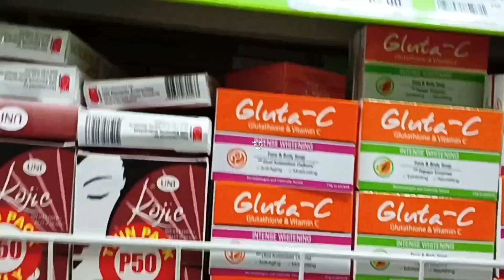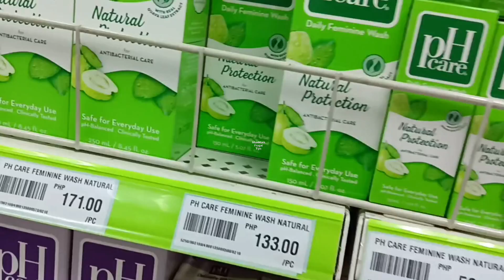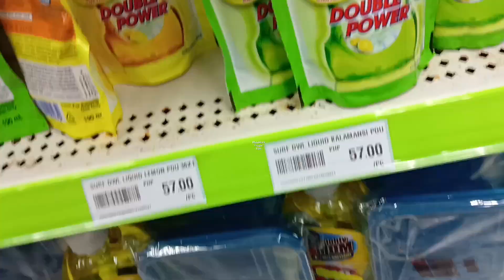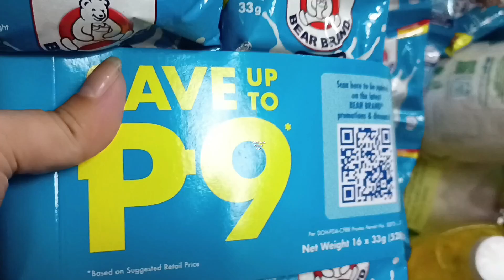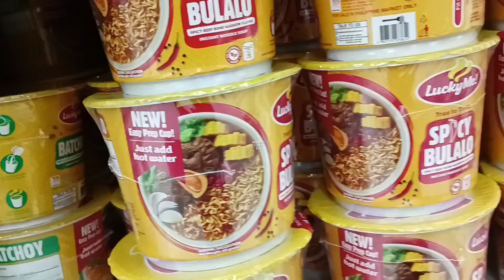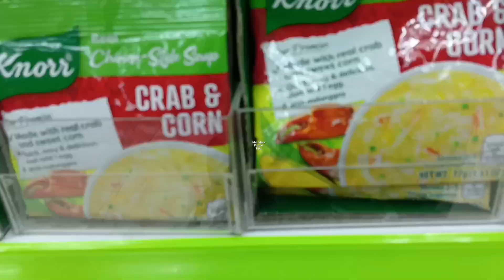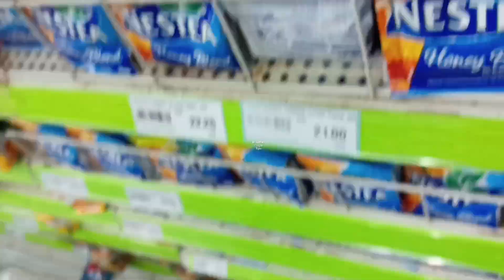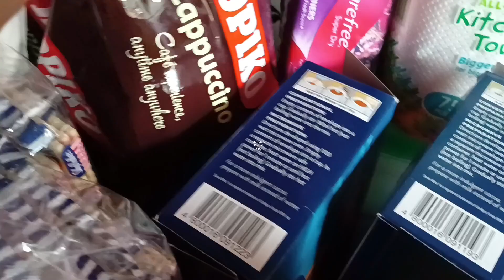Monthly Food Finds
Grocery Haul Daily chores